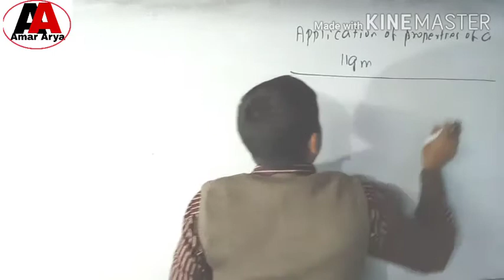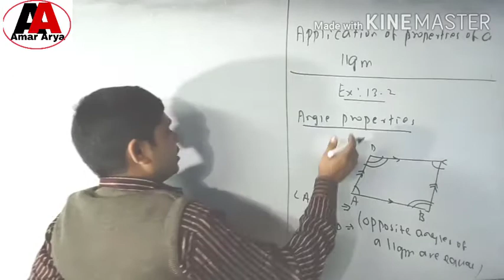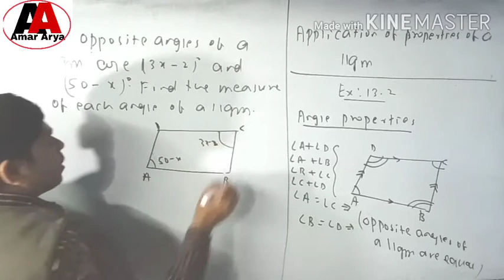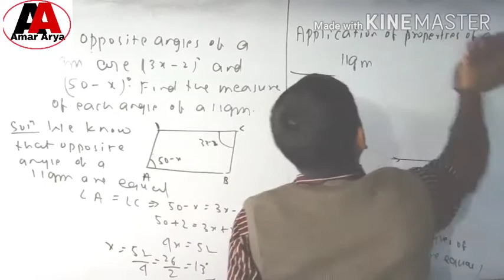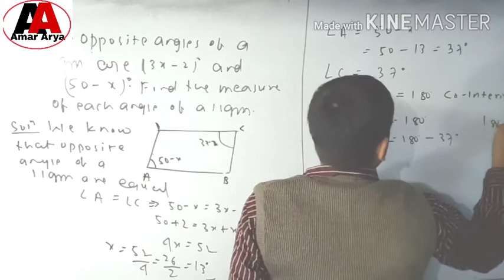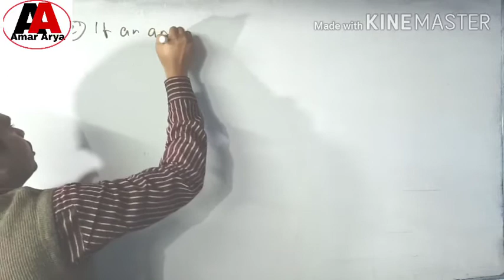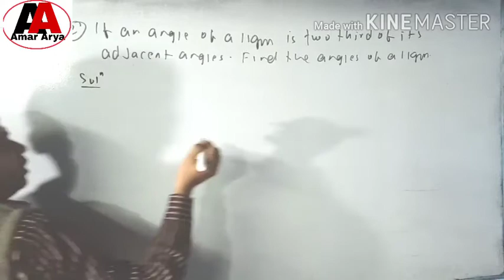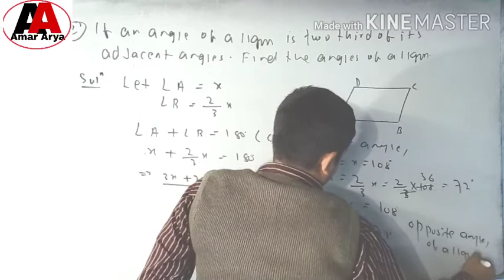Class 9 Maths ll Exercise 13.2 ll RD Sharma ll Application of Property of Parallelograms ll